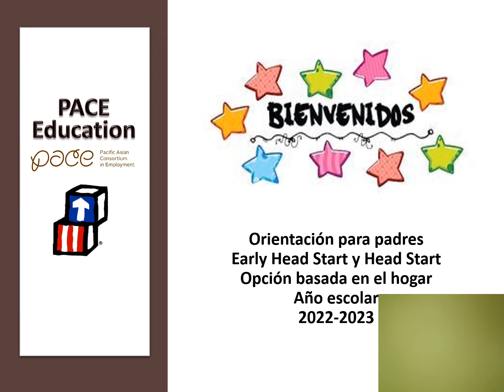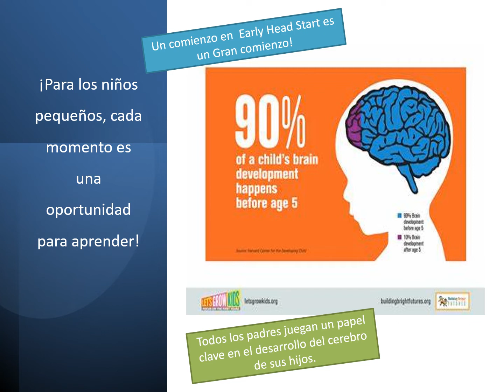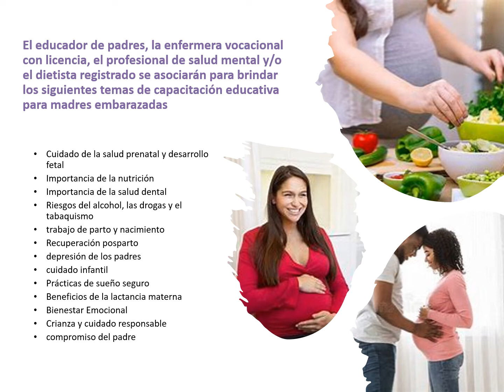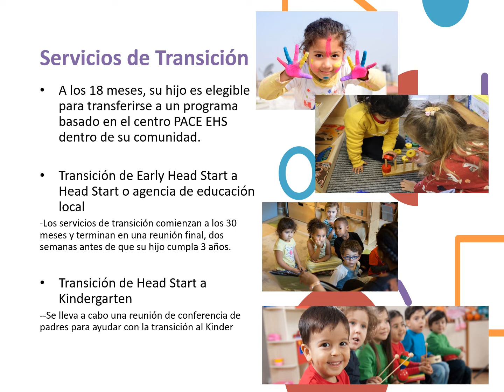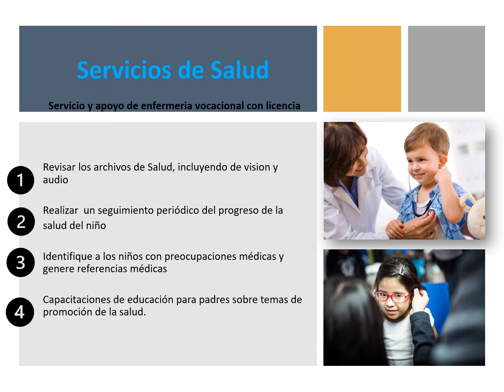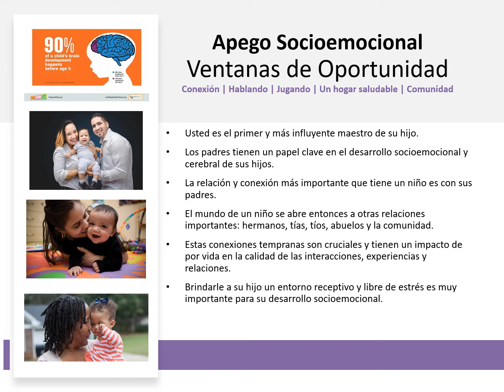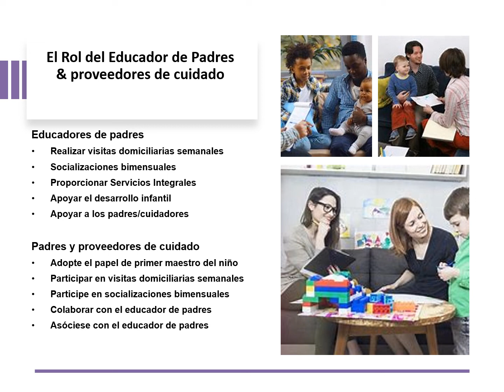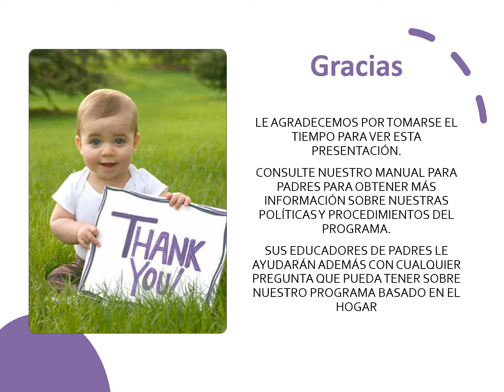PACE Spanish Homebased Parent Orientation/Espanol Orientación para padres Early Head Start 2022-2023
Welcome to Pacific Asian Consortium in Employment (PACE) Education Parent Orientation for our Spanish home based families. Thank you for choosing PACE to partner with you in supporting your child's development.
Bienvenido a la Orientación para Pacific Asian Consortium in Employment(PACE) Educación para nuestras familias habla hispana basadas en el hogar. Gracias por elegir a PACE como socio para apoyar el desarrollo de su hijo.